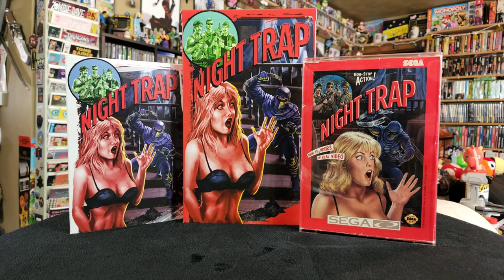HAVE TO Play These Games Before We Kick The Bucket!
Fellow YouTuber Samantha Azira inspired us to think about the games we've not made time for yet, but which we REALLY would like to play before, well, we kick the bucket.  There are so many amazing retro games and modern offerings and trying to keep up with them is a daunting task, even for those who DO carve out more time for gaming than we generally do.  Thinking of decades and multiple consoles worth of games made it hard to narrow our list down to "only" these.

Huge shoutout to Sam for the inspiration--now we want to know YOUR bucket list games!
Tell us in the comments, or even better, keep this community rolling with a video response and comment below when you post your video so we can all come check it out!

Jamie -- The Button Bashers
No Channel Link Anymore :-(